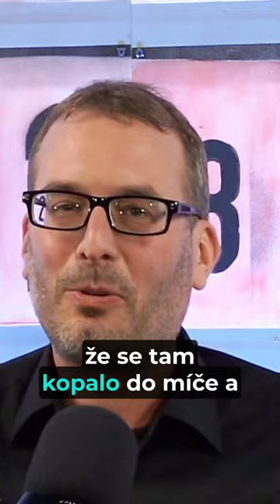Ondřej Ruml a fotbal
V Zastávce na trati se potkali katolický a evangelický farář. Miroslav Kulifaj a Ondřej Ruml přišli do Nového Města na Moravě před pár lety. V rozhovoru budou vyprávět nejenom o tom, jak se jim zde žije, ale prozradí, proč rádi chodí na poutě, co je motivuje ke společných akcím, dají nahlédnout pod pokličku farářského řemesla a zamyslí se nad tím, jak může církev v současné době oslovit nové lidi.